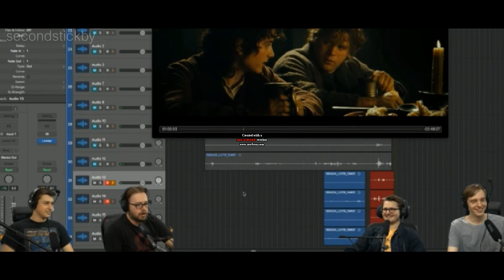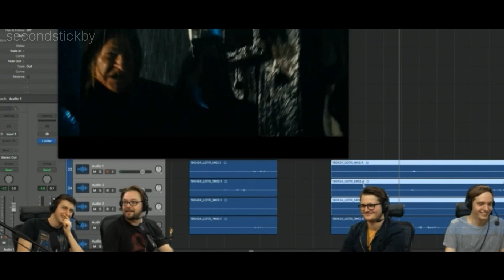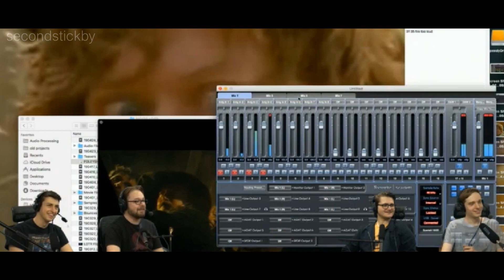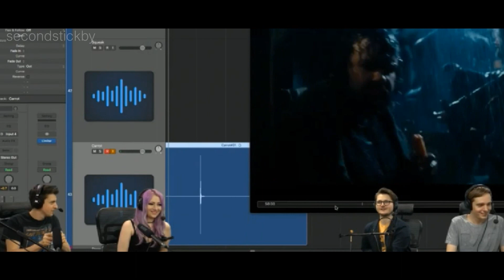Foleyship Moments #13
// Ferret!